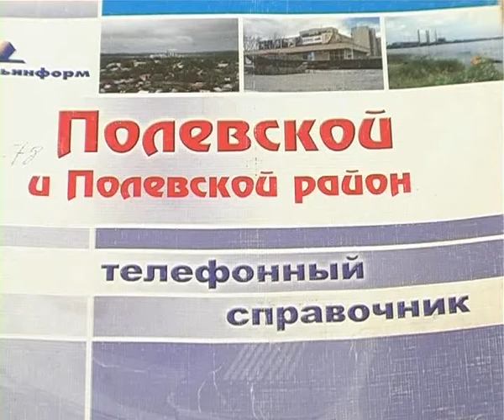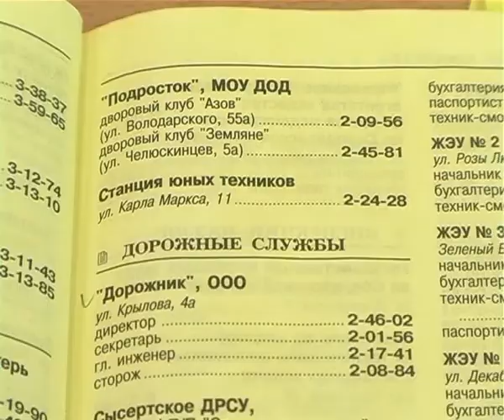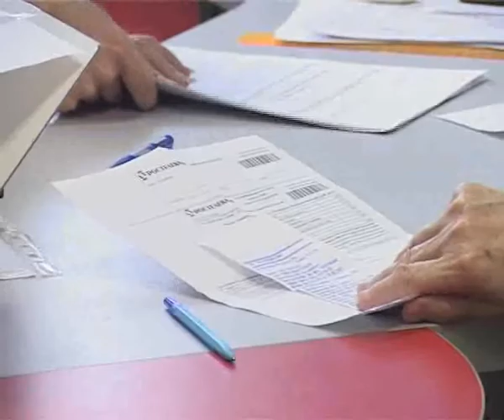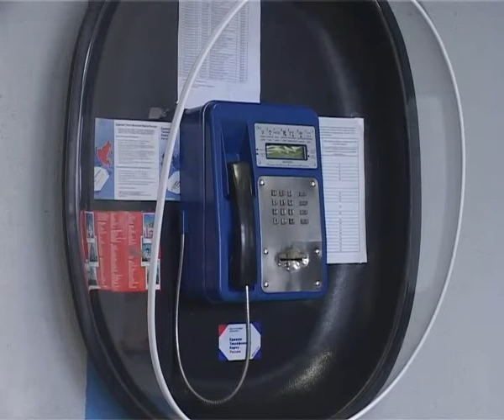О работе общества "Уралсвязьинформ".